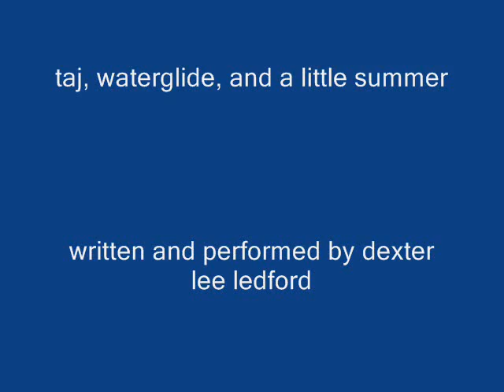Cleawox Lake Sept 16, 2016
Images of Cleawox Lake south of Florence, Oregon about 3 miles
with a little classical guitar that I had recorded of myself on an inexpensive cassette recorder.